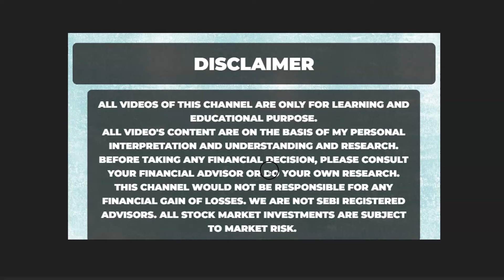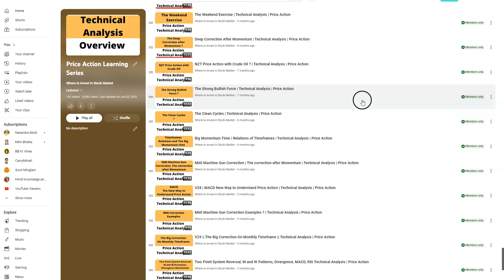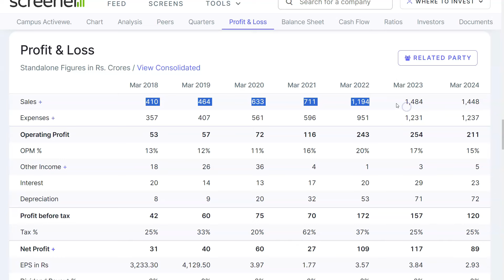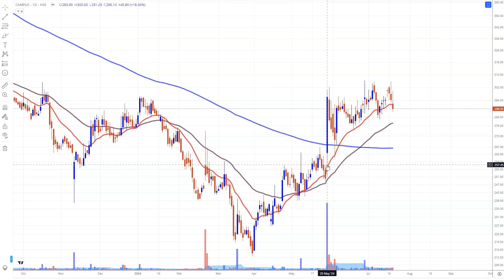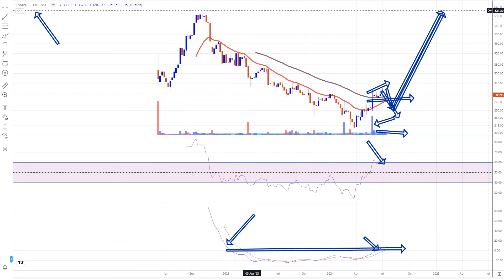Mutual Funds खरीद रहे है करोड़ों के शेयर ?, Stock पर चल रहा है 50% Discount, Campus Activewear Share